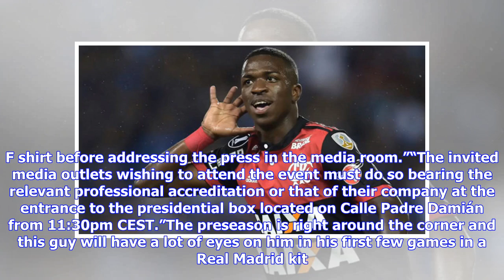Vinicius Júnior to be introduced to Real Madrid fans Friday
When 17-year-old forward Vinícius José Paixão de Oliveira Júnior steps foot on the grass at the beautiful Bernabéu, it will be the beginning of what could be an illustrious career for a wickedly talented player. After playing senior football in Brazil with Flamengo for just a season and a half, President Florentino Perez and new manager Julen Lopetegui were chomping at the bit to bring this guy over from his home country. There was significant speculation that Vinicius would play one more season...